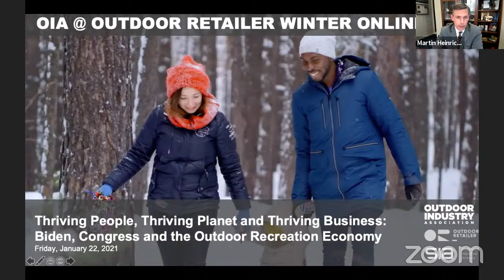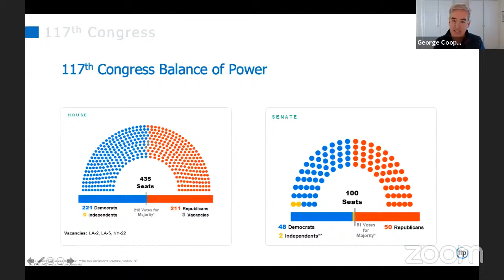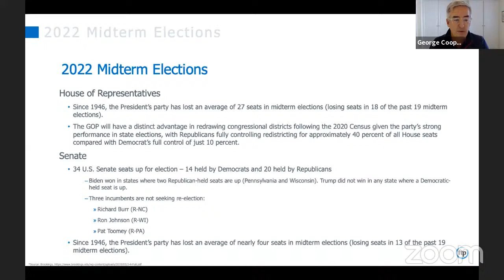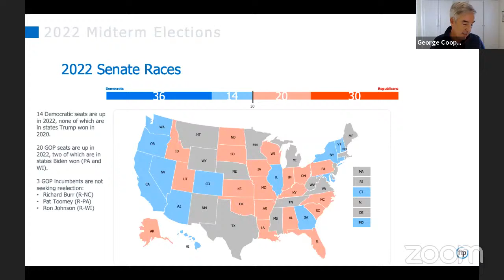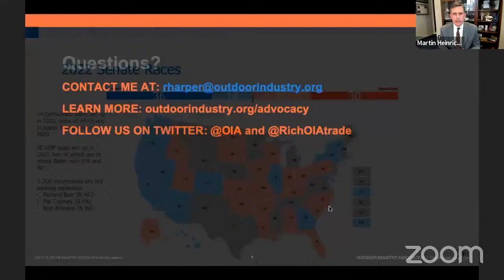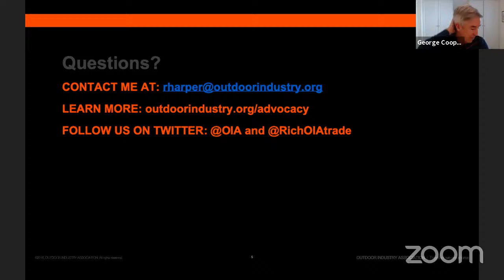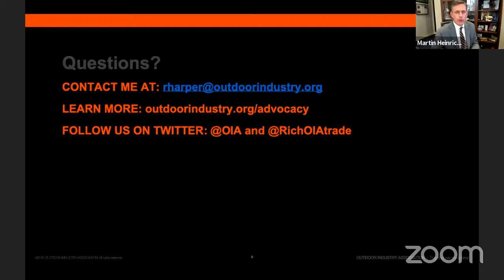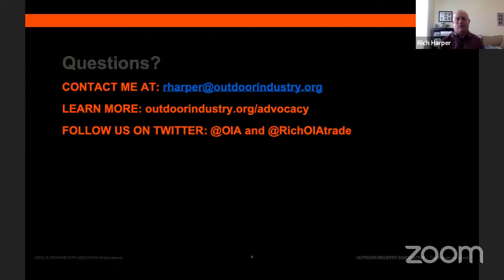Thriving People, Thriving Planet and Thriving Business: Biden, Congress and the Outdoor Rec Economy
The 2020 general election was one of the most consequential in U.S. history for the outdoor recreation economy. And outdoor voters responded in record numbers in support of all aspects of our policy priorities. With a new administration and Congress, we now have the opportunity to build on the success of the Great American Outdoors Act and help tackle climate change, protect our public lands and waters, expand access to the outdoors for all Americans and help our industry recover from the COVID-19 pandemic with new investments in green infrastructure and close-to-home recreation and a balanced trade agenda.  Join us for an exciting conversation on what lies ahead for the outdoor recreation economy and how we can play a meaningful role.